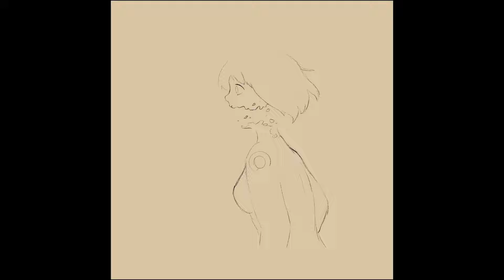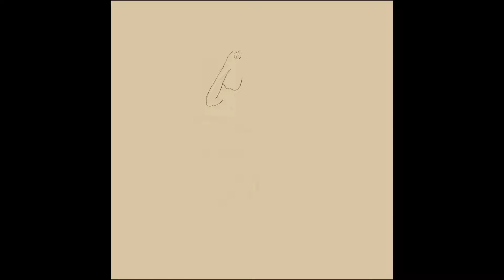K.K Art / Artist Drawings in Procreate EP0004